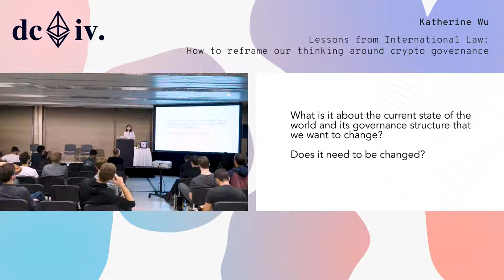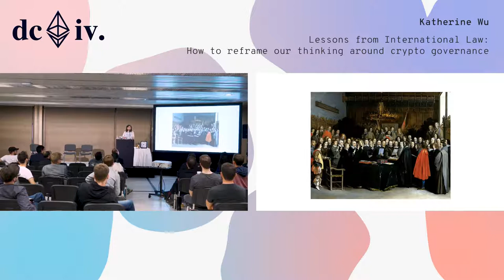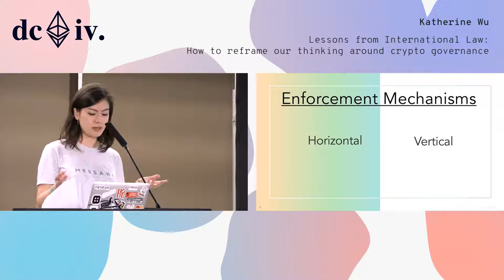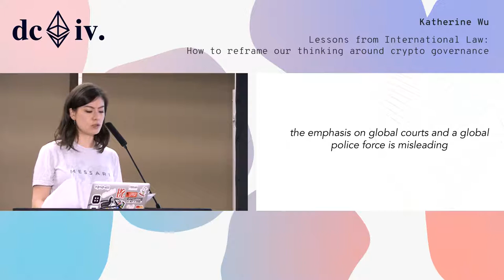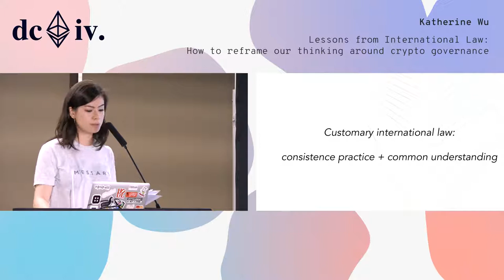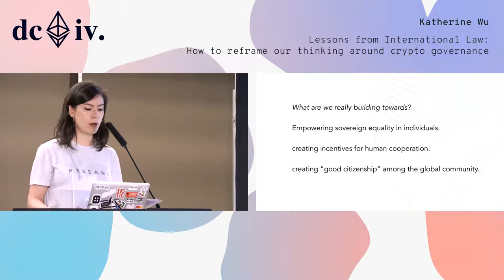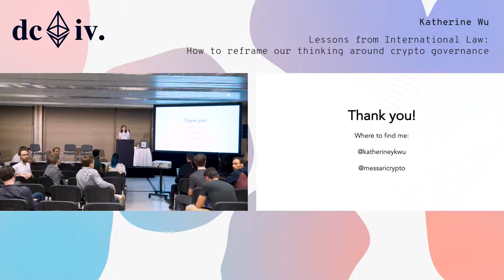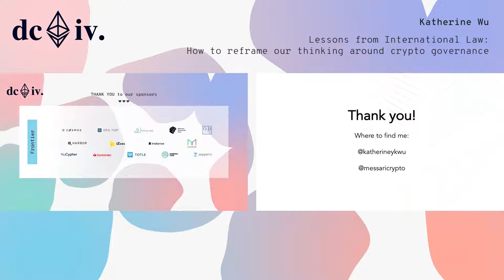Lessons from International Law: How to reframe our thinking around crypto governance by Katherine Wu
Governance challenges have plagued international politics since the beginning of time. As we think about governance in crypto, it's critical to understand the history of politics and law - because governance is inherently about human nature and behavior. Whether it's smart contracts, proof of stake, centralized nodes, or miner consolidation concerns, these are all rooted in age-old governance problems presented in a new form. In my presentation, I will cover the foundational principles of international law, its evolution, and how we can take those lessons and context and think about governance from a new perspective. Specifically, I will use examples of current global governance organization such as the UN (and its predecessor, the League of Nations), the ICJ (International Court of Justice), and the lessons that these organizations hold for the emerging field of crypto governance.

Speaker(s): Katherine Wu
Skill level: Beginner
Track: Society and Systems